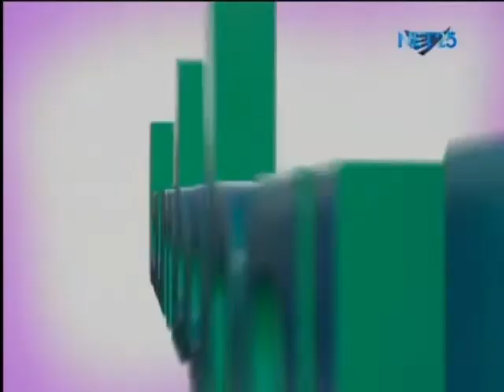Taumbahay July 1, 2016 Mr Nathan Aquino